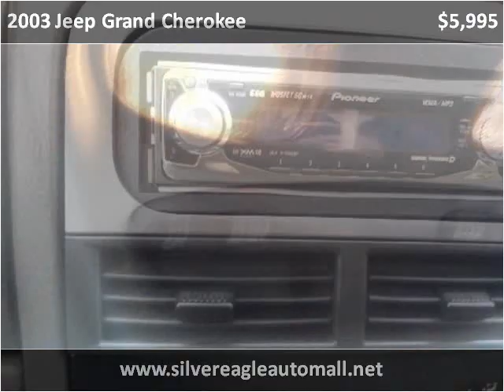2003 Jeep Grand Cherokee Used Cars Kansas City MO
This 2003 Jeep Grand Cherokee is available from Silver Eagle Auto Mall.